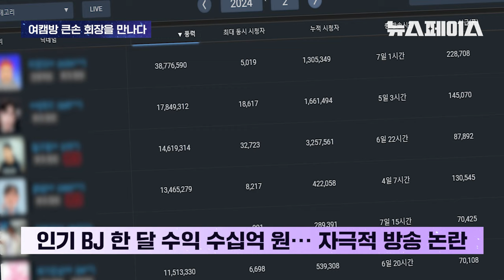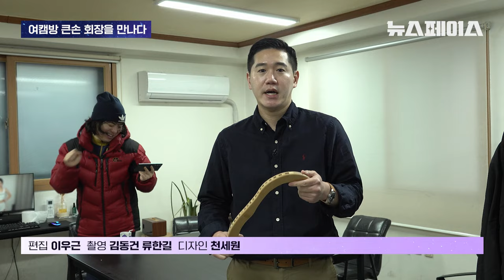여성 BJ에 '3억' 쏜 큰손회장 취재하러 갔다가 삥 뜯긴 JTBC기자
궁금한 사람은 다 찾아가 끝까지 캐묻는
김태형 기자의 퀘스쳐니스트🎻
(❗JTBC 실제 기자임❗)

유튜버 ‘별놈들 여캠큰손회장’를 만나
도대체 왜 여성BJ에게 빚을 내 후원하는지
인터뷰해봤습니다.

00:00 앵커 멘트
00:28 큰손회장 만남
01:09 우여곡절 끝에 인터뷰 시작
01:51 삥 뜯김
03:14 불법대출까지 받아 후원 (feat.탕탕특공대)
03:59 후원하는 이유